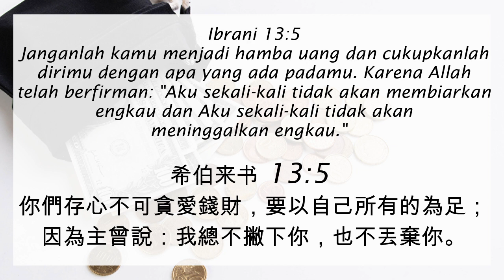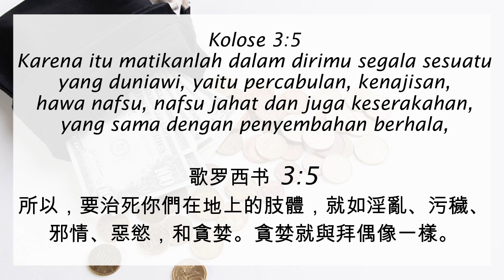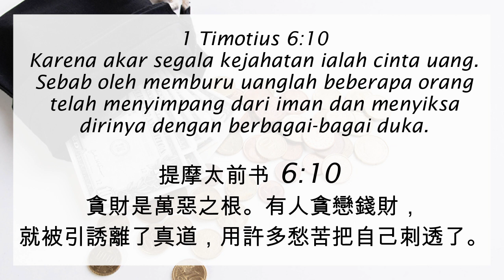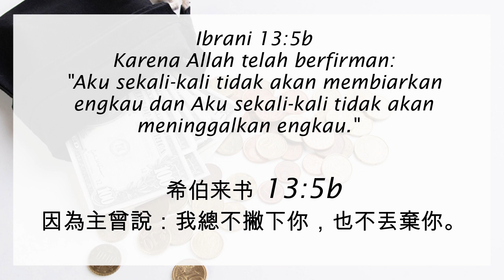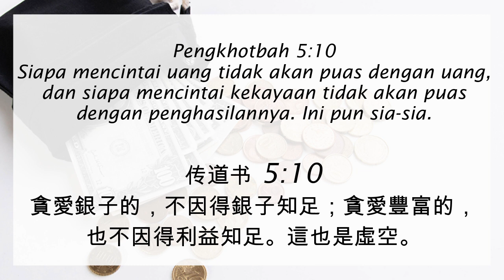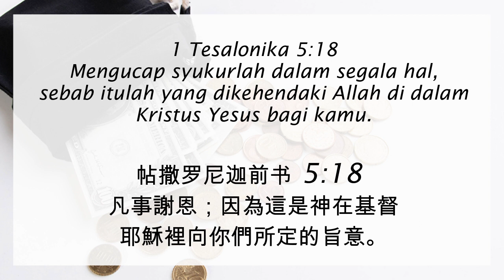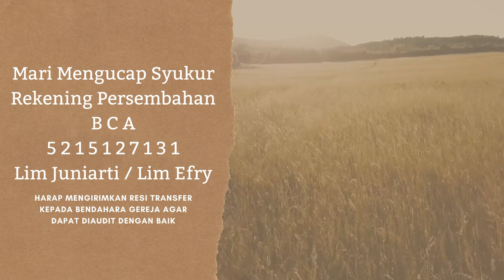Ibadah Bahasa Hakka, Minggu, 22 November 2020, Tema : HAMBA UANG 金钱奴隶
Selamat bergabung dalam
Ibadah dalam bahasa hakka hari ini.
Dengan tema :
金钱奴隶 HAMBA UANG

Alamat Gereja :
GBI GREGOREO ROBINSON
Apartemen Robinson

Gereja kami sangat mematuhi peraturan pemerintah terkait penanganan covid-19, sehingga segala bentuk ibadah gereja diubah menjadi ibadah online, dirumah masing-masing.

Adapun ibadah hari ini merupakan ibadah rekaman yang sangat7 memperhatikan ketentuan social distancing yang dianjurkan pemerintah.

1. 主的聖名何等美好 zhu di sheng ming he deng mei hao
2. 耶穌基督是主 ye su ji du shi zhu
3. 吟诗赞美主 yin shi zan mei zhu

Pembicara :
Pdt. Efry Maderus